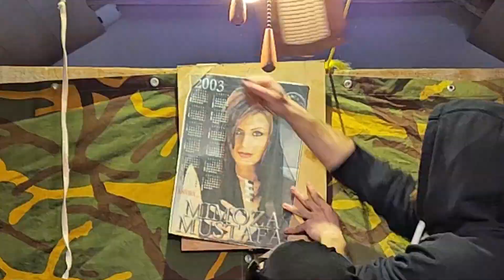TRY NOT TO LAUGH (ALBANIAN EDITION)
p.s.
Nuk na ka sponzorizu uji Tana 😢